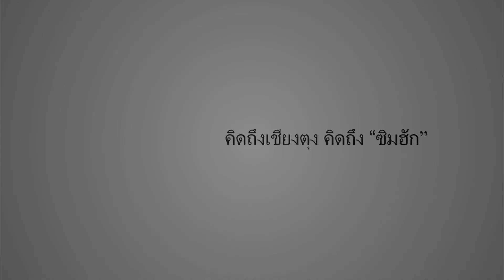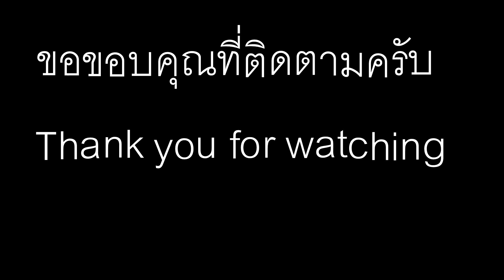เที่ยวกับสองสาวน่ารักที่ร้านอาหารหนองปลานาข้าวบ้านกอมเชียงตุง Visit to Farm view Restaurant.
Welcome to A wonderful place in Keng Tung. This is a nature view in Keng tung and Shan traditional foods in Keng Tung .
Today we will invite you to visit with us in Keng Tung.